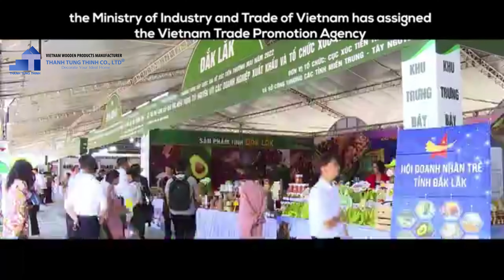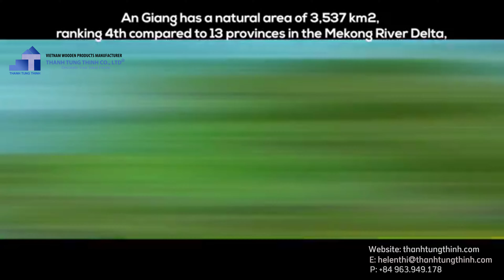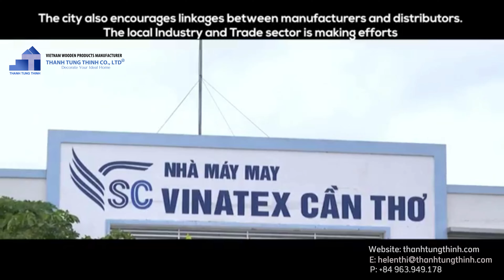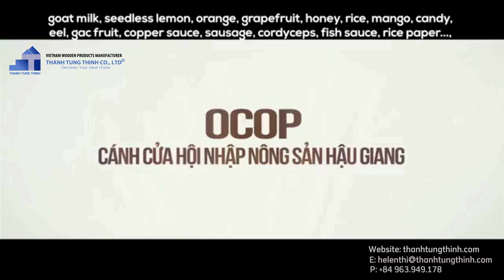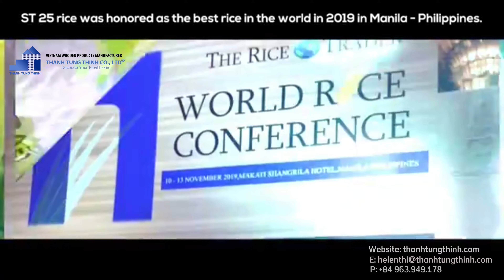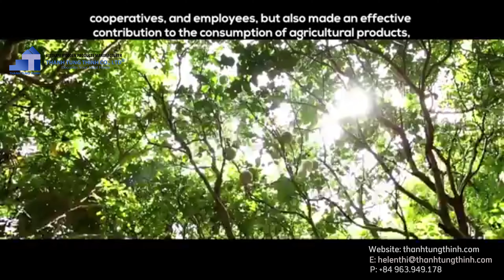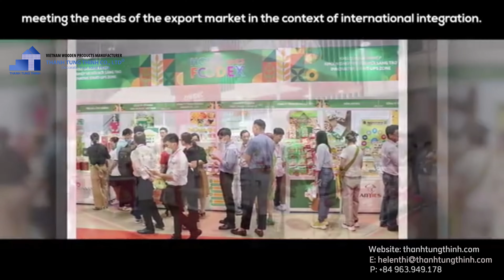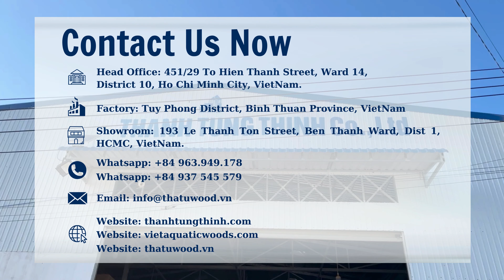How to Find Reputable Wholesale Vietnamese Product Sources for Beginner "High Quality - Best Price"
With more than 12 years of production experience, Thanh Tung Thinh Co., Ltd. is one of the leading reputable manufacturers and exporters specializing in Wooden Products, Wooden boxes products, Wooden Packaging, wooden souvenirs, kitchenware, household utensils, driftwood products, bonsai woods and pet, bird products from coffeewood; other customized products… wonderful alternative products for plastics products and packaging, which are extremely difficult to decompose and negatively affect the ecosystem in the present context.

Sticking with the company is a team with more than 50 skilled knowledgeable and professional carpenters with many years of experience in the wood processing industry. Thanh Tung Thinh Company has created a variety and exquisite wooden products that meet all the needs of our clients while also contributing to decreasing waste in the living environment.

Thanh Tung Thinh always uses high-quality wood materials exploited from areas with sustainable environmental protection processes.

Head Office and Showroom 1: No. 227 To Hien Thanh Street,  Ward 13, District 10, Hochiminh city, Vietnam
General Warehouse: 451/29/51 To Hien Thanh Street, Ward 14, District 10, Hochiminh city, Vietnam
Showroom 2: 193 Le Thanh Ton Street,  Ben Thanh Ward, District 1, Hochiminh city, Vietnam
Factories: Lien Huong Town, Tuy Phong District, Binh Thuan Province, Vietnam
Showroom: 193 Le Thanh Ton, Bên Thanh Ward, District 1, HCMC, VN